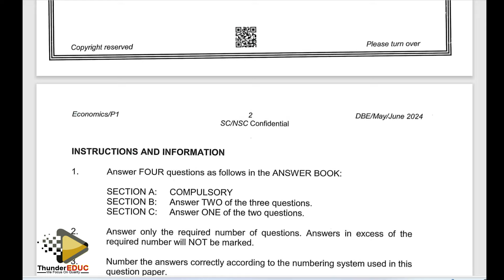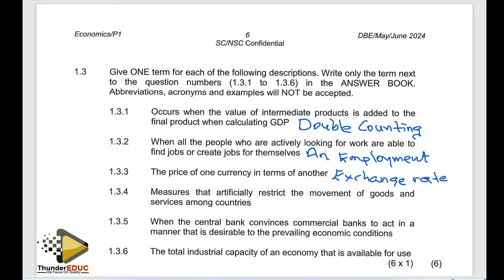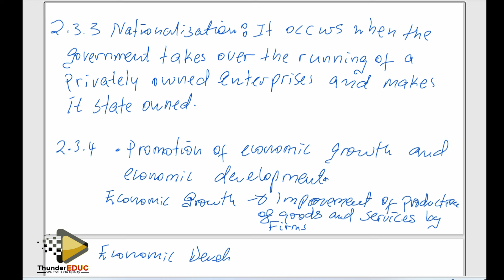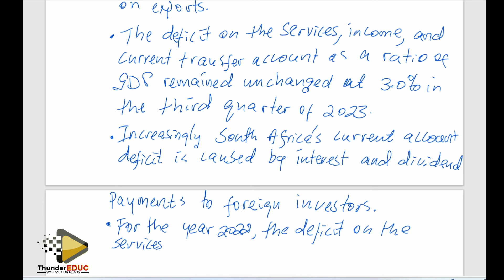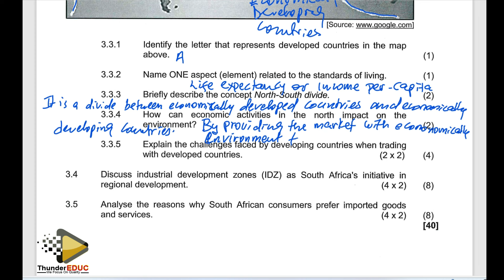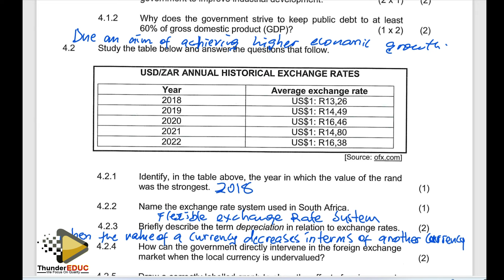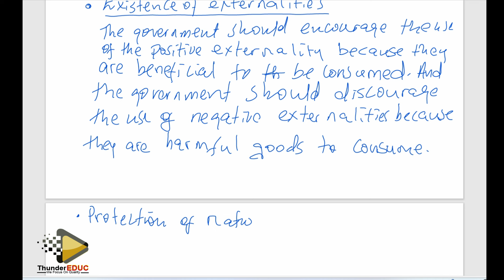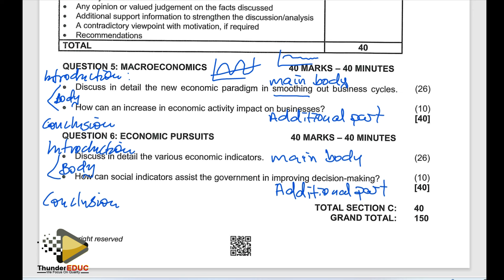2024 MEMO ECONOMICS GRADE 12 PAPER 1 MEMO MAY-JUNE EXAMS THUNDEREDUC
2024 MEMO ECONOMICS GRADE 12 PAPER 1 MEMO MAY-JUNE EXAMS THUNDEREDUC